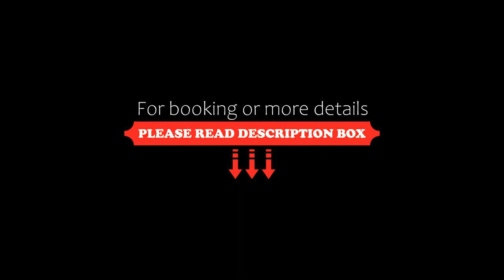Apartamento princesa Rosaura, Morelia, Mexico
About Property:
Situated 500 metres from Museo Casa Natal de Morelos and 2.4 km from Guadalupe Sanctuary, Apartamento princesa Rosaura offers accommodation right in the centre of Morelia. This apartment is 4.3 km from Morelia Convention Centre and 5.4 km from Morelos Stadium.

The 1-bedroom apartment has a living room with flat-screen TV, and a fully equipped kitchenette.

The nearest airport is General Francisco J. Mujica In...
Property Type: Hotel
Address: 506 Allende 5, 58000 Morelia, Mexico
Searching For
1. Apartamento princesa Rosaura - Morelia - Mexico
2. Apartamento princesa Rosaura - Morelia - Mexico Address
3. Apartamento princesa Rosaura - Morelia - Mexico Rooms
4. Apartamento princesa Rosaura - Morelia - Mexico Amenities
5. Apartamento princesa Rosaura - Morelia - Mexico Offers and Deals
Audio Credit:
Track Title: Blank Slate
Artist: VYEN